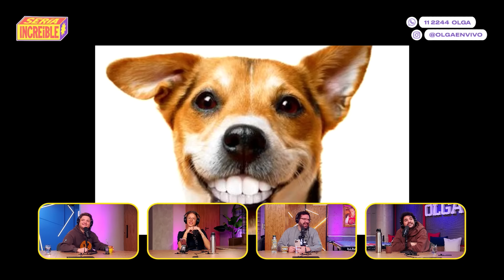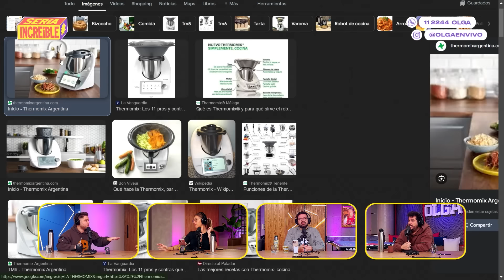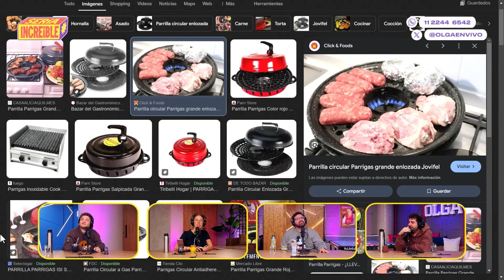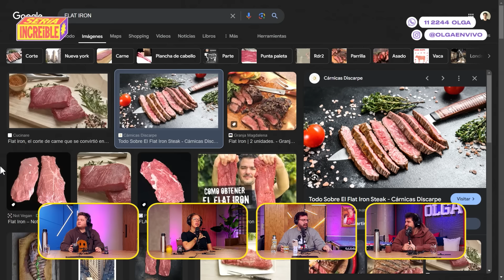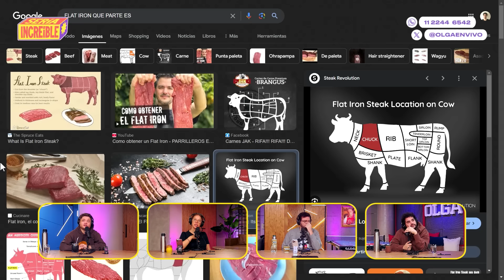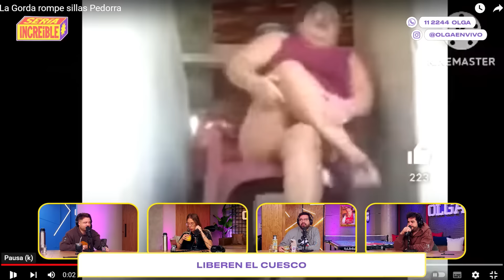MONJES, SALCHICHAS y DÓNDE ENFOCAR la LIBIDO | Sería Increíble | COMPLETO 2/10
Mesaza especial con el señor Toto Kirzner. Charlamos de carne, de salchichas y de la LIBIDO. Además, debate profundo sobre pedos (o cuescos) y la aparición de dos monjes alérgicos a la pala.

00:00 Edición Toto Kirzner
07:00 Eial en Israel
20:00 La situeishon de Pampa
30:00 PARRIGAS y FLAT IRONS
40:00 Cortes de carne y opinan los expertos
1:00:00 PEDOS Y GASES
1:07:00 MONJES
1:12:00 ¿Vuelven Los Chacales?
1:13:00 Hoy hay marcha universitaria
1:30:00 La libido
1:48:00 Llegaron las salchichas